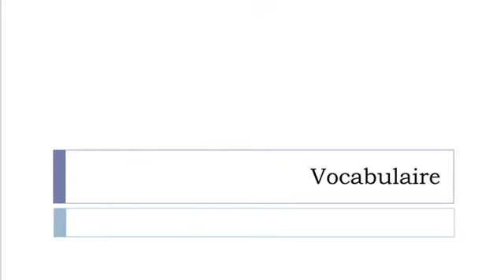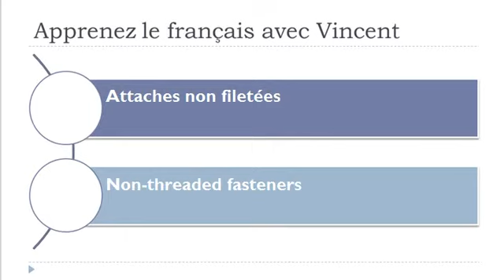Learn French vocabulary = Threaded fasteners